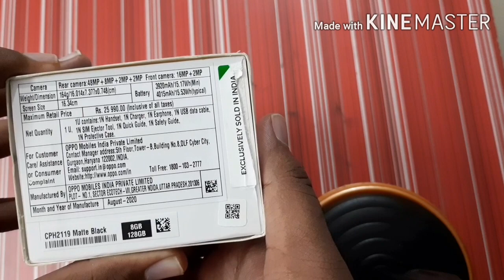Oppo F17 pro, unboxing, first impression, camera samples.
Umamageshwari Agency,
No.21/16, Old Voc Street, JCK Nagar, Chengalpattu 603001, Tamil Nadu.

UMAMAGESHWARI AGENCY
No:21/16, OLD, VOC St, J C K Nagar, Chengalpattu, Tamil Nadu 603001
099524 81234